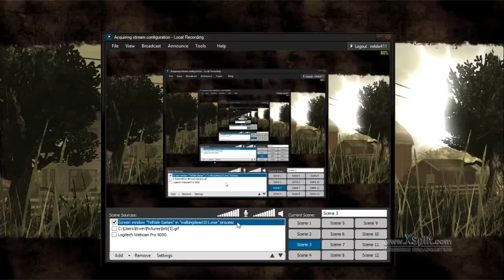the walking dead epsiode 3 part 10